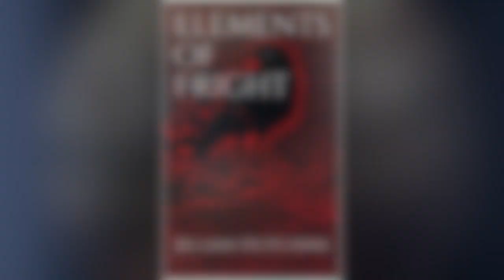Scarecrow || ASMR Halloween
Welcome to Saturday Night Horror! Special Halloween video!

Soft spoken, rope swing sounds, footsteps walking through a field, crows and loons calling, ambient voices, deep voice laughing, and screaming.

S is for Scarecrow!

A college student on summer break learns the hard way why the Scarecrow in the family farm field is so scary and so big.

Don’t forget your headphones!!

Join me as I read the next story in my ebook of flash fiction horror, Elements of Fright, where we go from scary stories from A to Z.

ASMR meets audiobooks.

Tune in for more horror stories every Saturday night.

Haunted is out now!  A collection of four short ghost stories. 👻

Download Elements of Fright from Amazon 💀

All images and video are stock.
Music is composed and edited in GarageBand and iMovie